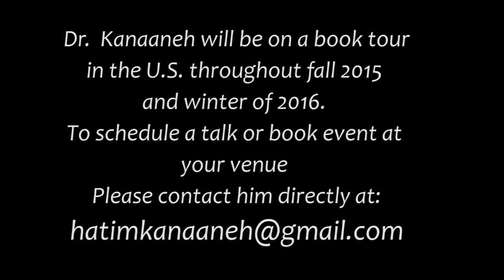Dr. Hatim Kanaaneh discusses his new Book: Chief Complaint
Dr. Hatim Kanaaneh spent his professional life as a medical doctor caring for the people of Galilee. In this video he discusses his new work of fiction: Chief Complaint, A Country Doctor's Tales of Life in Galilee.